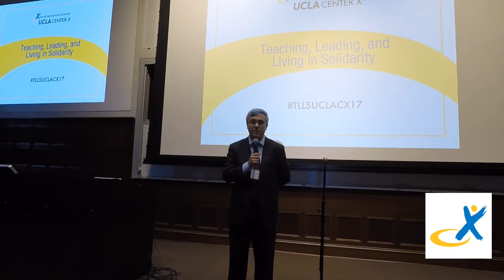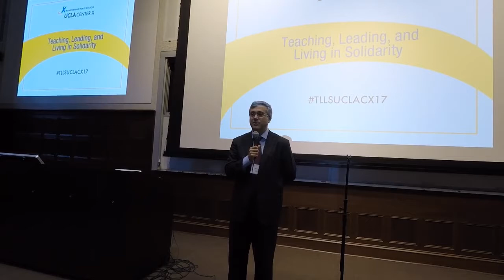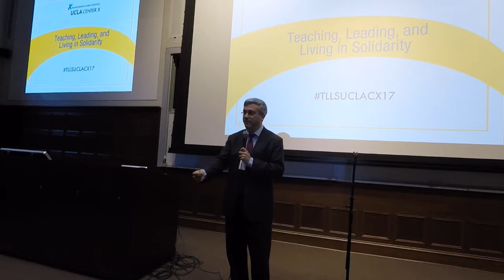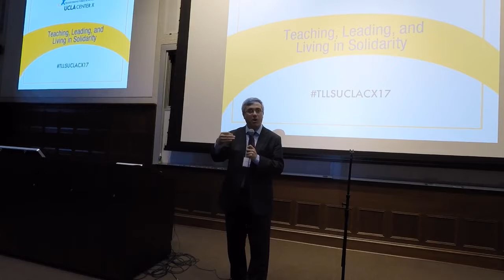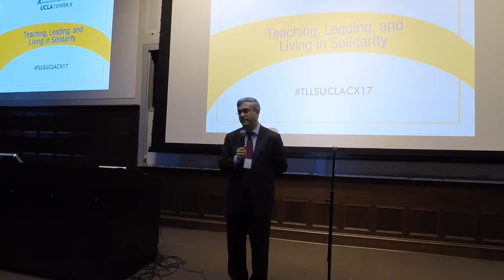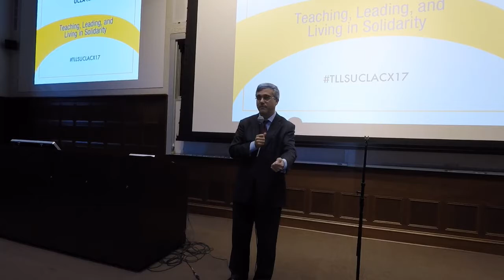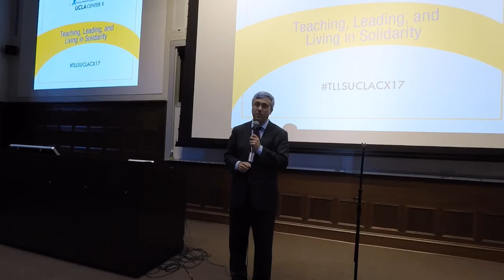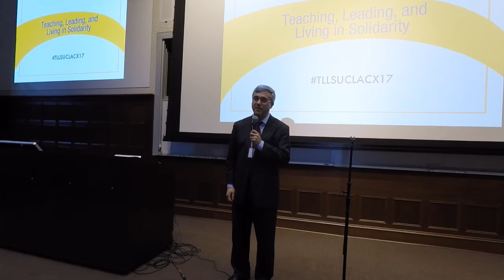TLLSUCLACX17 Keynote Speaker - Thomas Saenz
​TLLSUCLACX17 ​"Teaching, Leading, and Living in Solidarity"

Thomas Saenz, President and General Counsel of MALDEF, Keynote Speaker - April 22, 2017 at UCLA Center X

Thomas Saenz, President and General Counsel of @MALDEF, addresses the new challenges to the civil rights and civil liberties of students and families in Los Angeles and the role of educators in fostering inclusive communities and high quality education.